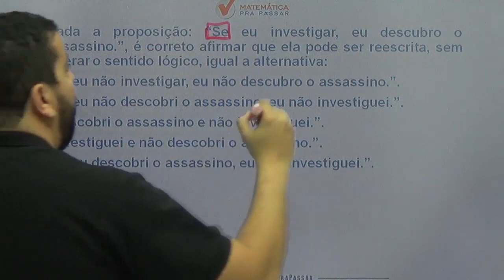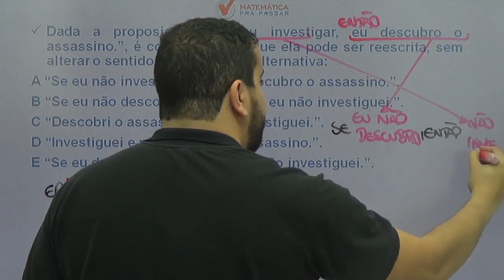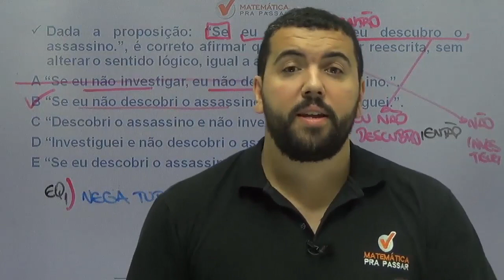Raciocínio Lógico Para PM CE |Dica 7 | A melhor Maneira de Se Fazer a Equivalência do "Se ... Então"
Você não sabe Equivalência do "Se ... Então" para PM CE ?

Então você precisa aprender com esse vídeo onde nosso professor, Renato, mostra Equivalência do "Se ... Então" para PM CE.

Você terá um passo a passo para aprender Equivalência do "Se ... Então" para PM CE e nunca mais errar nenhuma questão.

Agora basta dar o play no vídeo e aprender com o Método MPP Equivalência do "Se ... Então" para PM CE.